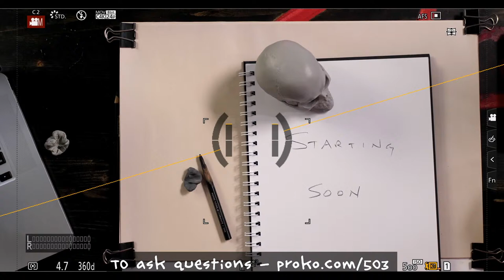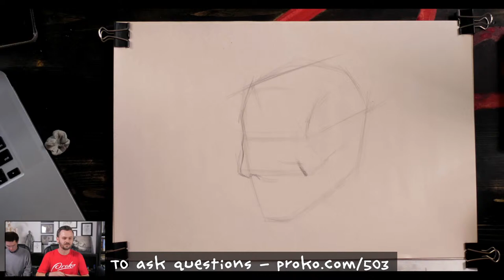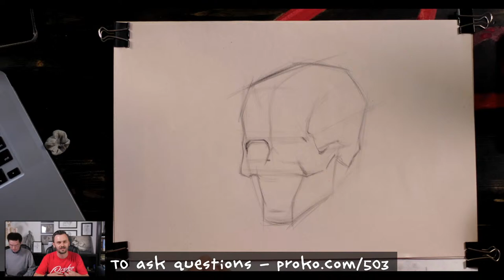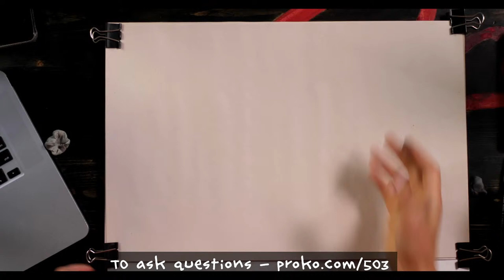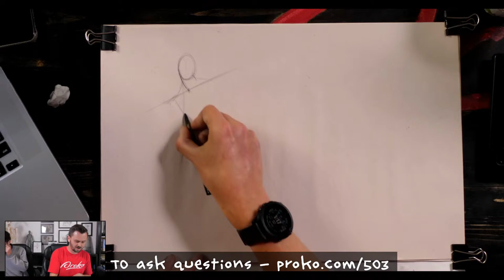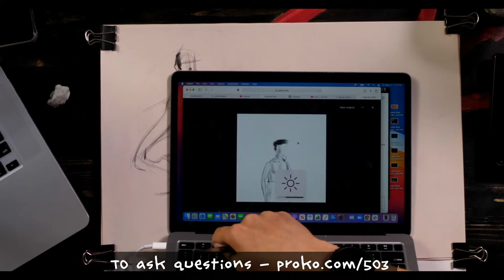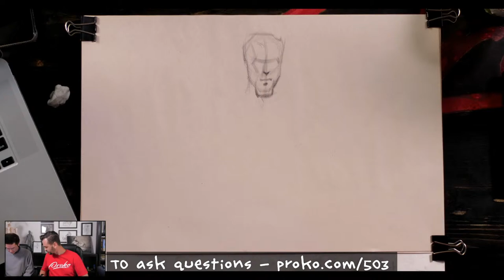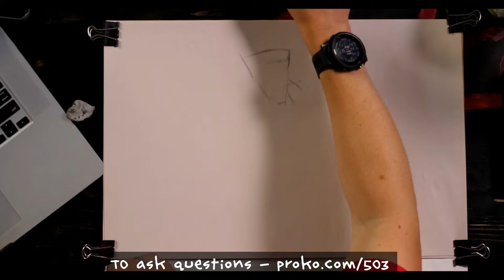Proko Town Hall with Stan Prokopenko (LIVESTREAM)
An AMA with Stan Prokopenko! Come hang out while he answers your questions about the new Proko site, art and other stuff!

To celebrate the launch of the brand new proko.com, we’re doing something every weekday May - June! We’re gonna have some exciting guests like Stephen Bauman, Karla Ortiz, Sinix, David Finch, Marco Bucci, TB Choi, Ahmed Aldoori, SLEW… and a bunch of others that we’ll announce throughout the next month or so. These artists will have new videos, launching new courses, doing some live streams, AMAs.